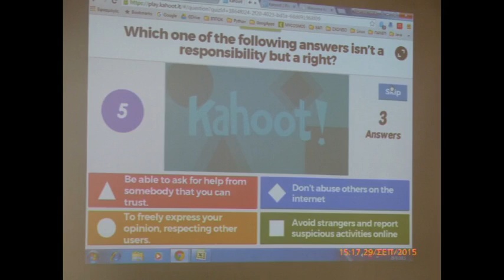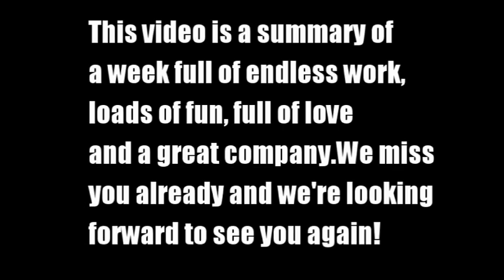Safe Internet For All meeting in Greece (about Ethics)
A video presenting Teaching and Learning Activites in Greece, during the international meeting that was held during September 2015 and October 2015 in Kos. The video was created by the Greek students of the 2nd Lyceum of Kos Orestis, Fotini, Akis and Odysseas.